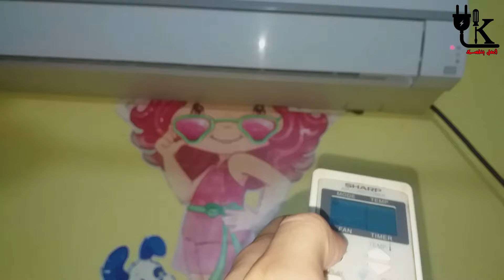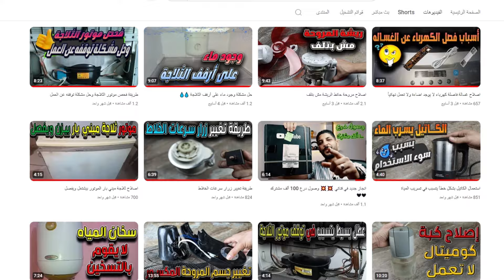تبريد المكيف ضعيف وبيسرب مياة من الوحدة الداخلية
التكييف مش بيسقع وبينقط مياه
اعطال المكيفات المنزلية
1- المكيف لا يعمل
2- تسرب المياه من المكيف
3- ضعف تبريد الهواء في المكيف
4- وجود صوت مزعج للمكيف
5- المكيف لا يعمل
لتتعرف علي طريقة الاصلاح كل ما عليك مشاهدة هذا الفيديو للنهاية